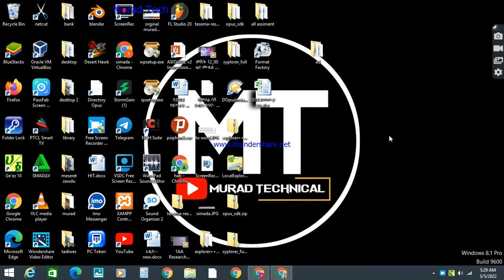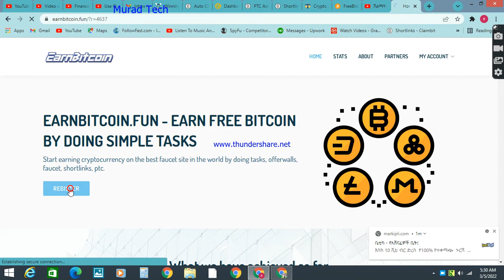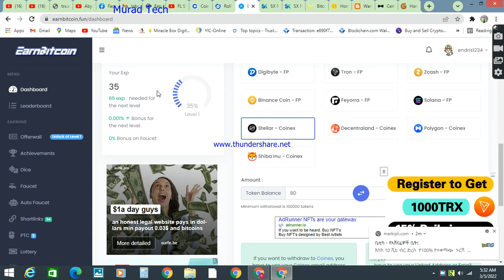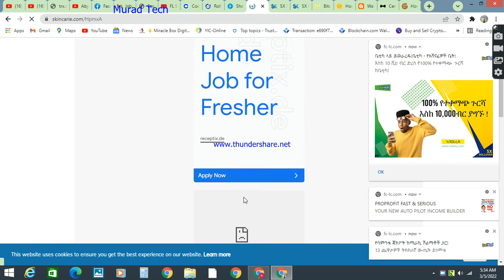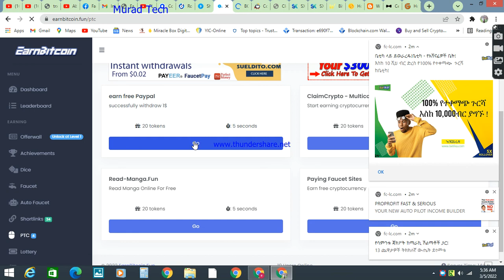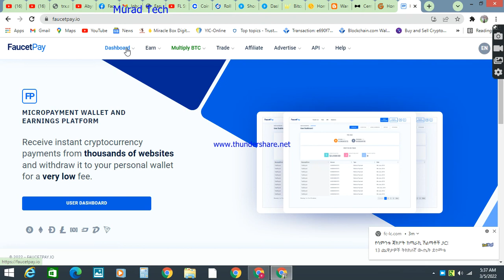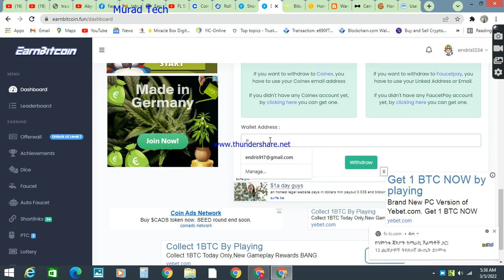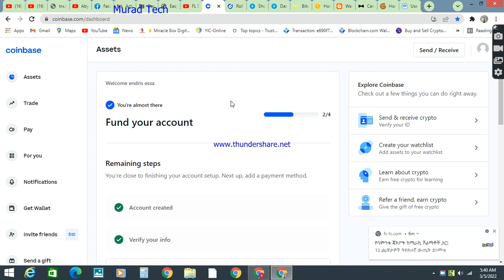Make Money Online In Ethiopia | Bank Transfer, PayPal ቀጥታ በባንክ የሚከፍለን, በወር ከ6500 ብር በላይ የሚያሰገኝ